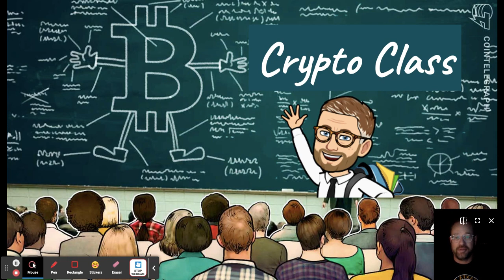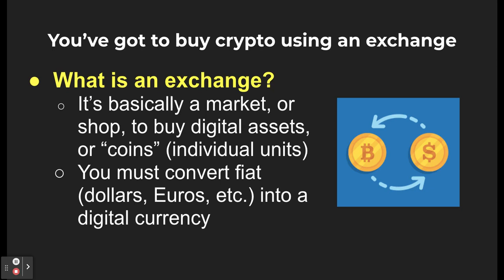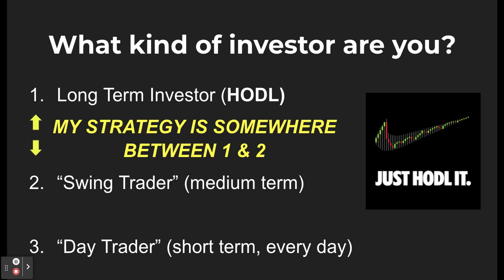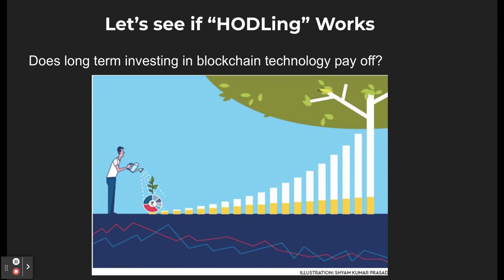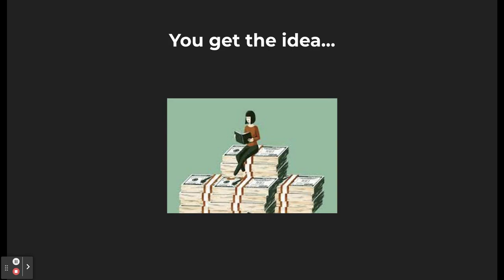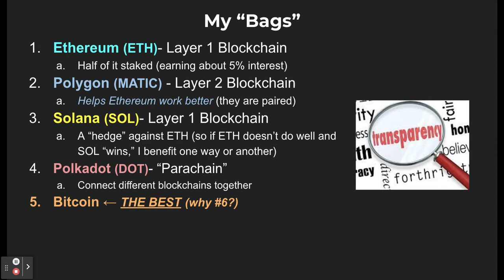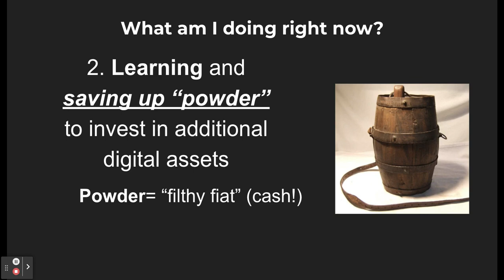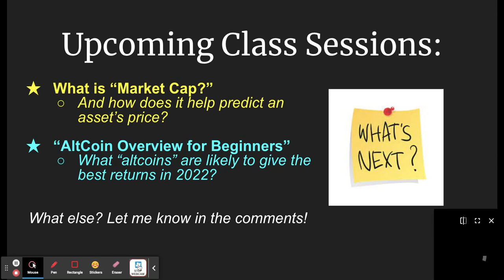Crypto Class #2: Basic Investment Steps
Hi Crypto Class! Here are the basic steps to start your investment journey in digital assets, if that's something you're trying to begin!

Be sure to use the bookmarks to skip to the part you want to watch. Please let me know what specific questions you might have and I'll include them in a Q & A video!

CONTENTS
0:00 Intro
3:06 Getting Your Feet Wet
5:23 Coinbase Example
8:04 Crypto Terminology Overview
11:31 Does HODLing Work?
How much did people make last year?
18:05 "My Bags" (What I Own- Example of a Conservative "HODL Portfolio")